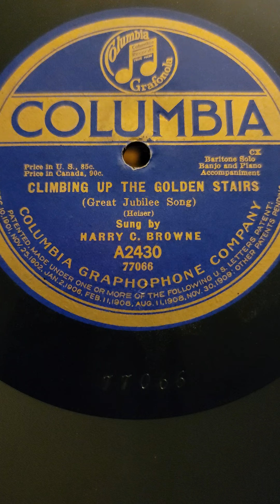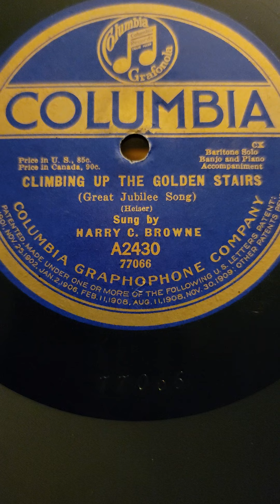Climbing Up The Golden Stairs - Harry C. Browne Columbia #2430 1917 (please forgive language)